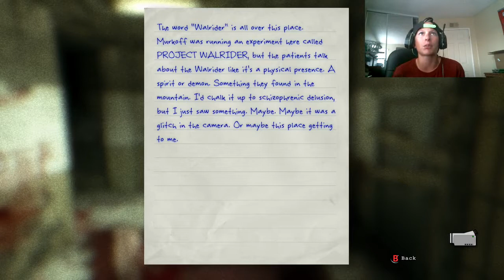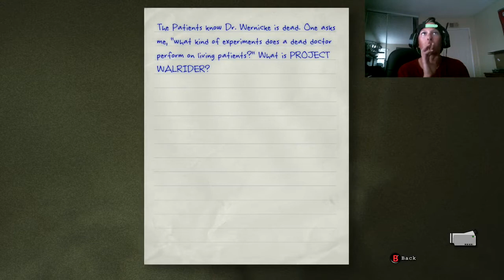MY MOM SCARES ME WHILE PLAYING OUTLAST! Outlast Walkthrough Playthrough #4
OUTLAST IS BACK!